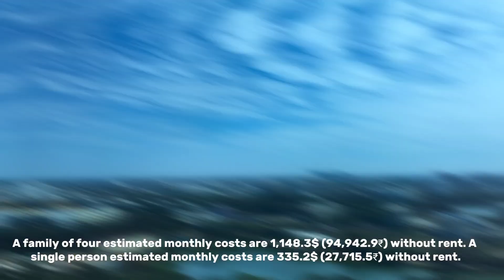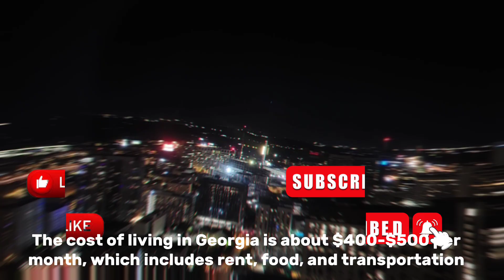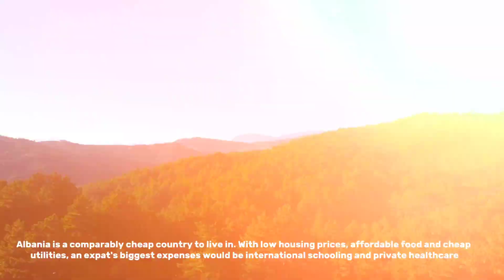Here are the Top 10 Countries with Affordable cost of living you can move into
In today's video, we'll be discussing the Top 10 cheapest Countries to live .  These nations are home to a large number of people, each with its unique culture, history, and opportunities.

10 . INDIA
India, a vibrant and culturally rich nation. Known for its diverse cuisine,historical sites, and warm hospitality, India offers a low cost of living. From accommodation to food, transportation to healthcare services, you can find incredible value for your money

9. Georgia

Georgia is a small country in the Caucasus region of Eurasia. It is bordered by Russia to the north, Turkey and Armenia to the south, and Azerbaijan to the east. Georgia is a beautiful country with a rich history and culture. The cost of living in Georgia is about $400-$500 per month, which includes rent, food, and transportation.

8. Albania

Albania is a small country in Southeastern Europe. It is bordered by Montenegro to the northwest, Kosovo to the northeast, Macedonia to the east, and Greece to the south. Albania is a beautiful country with a rich history and culture. The cost of living in Albania is about $400-$500 per month, which includes rent, food, and transportation.

7. Bosnia and Herzegovina

Bosnia and Herzegovina is a small country in Southeastern Europe. It is bordered by Croatia to the north, west, and south, and Serbia to the east. Bosnia and Herzegovina is a beautiful country with a rich history and culture. The cost of living in Bosnia and Herzegovina is about $400-$500 per month, which includes rent, food, and transportation.

6. Ukraine

Ukraine is a large country in Eastern Europe. It is bordered by Russia to the east, Belarus to the north, Poland, Slovakia, and Hungary to the west, Romania and Moldova to the southwest, and the Black Sea to the south. Ukraine is a beautiful country with a rich history and culture. The cost of living in Ukraine is about $400-$500 per month, which includes rent, food, and transportation.

5. Romania

Romania is a large country in Southeastern Europe. It is bordered by Hungary and Serbia to the west, Ukraine and Moldova to the northeast, Bulgaria to the south, and the Black Sea to the southeast. Romania is a beautiful country with a rich history and culture. The cost of living in Romania is about $400-$500 per month, which includes rent, food, and transportation.

4. Bulgaria

Bulgaria is a small country in Southeastern Europe. It is bordered by Romania to the north, Serbia and Macedonia to the west, Greece and Turkey to the south, and the Black Sea to the east. Bulgaria is a beautiful country with a rich history and culture.

3- MALAYSIA
 Moving on, we have Malaysia. This Southeast Asian gem offers a unique mix of modernity and tradition. With reasonably priced accommodation, affordable transportation, and a fascinating blend of cultures, you'll find Malaysia to be a budget-friendly destination.

2.  COLOMBIA
Next, we have Colombia, a country of stunning landscapes, warm people, and rich history. From the bustling cities of Bogota and Medellin to the picturesque colonial town of Cartagena, Colombia offers a lower cost of living without compromising on quality.

1. THAILAND
Next up, we have Thailand! Famous for its stunning beaches, lush landscapes, and its vibrant street markets, Thailand provides an affordable lifestyle. From charming guesthouses to delicious street food and affordable healthcare, you can enjoy a comfortable life without breaking the bank.